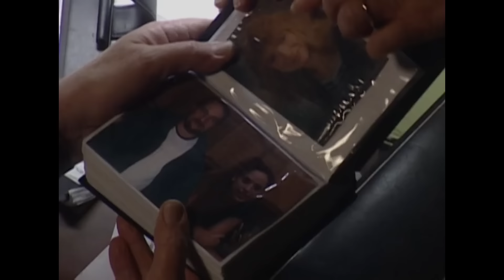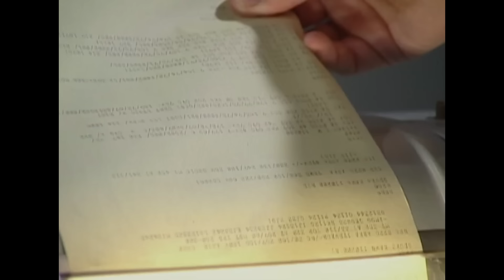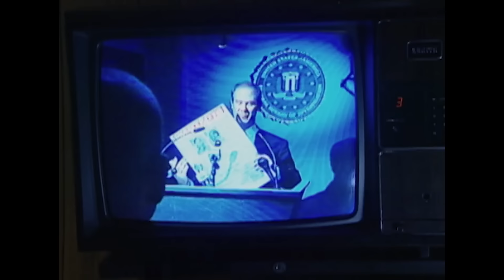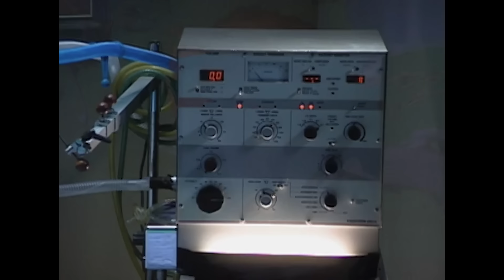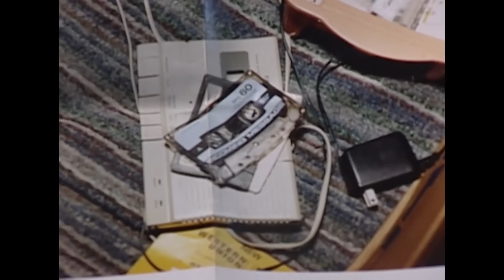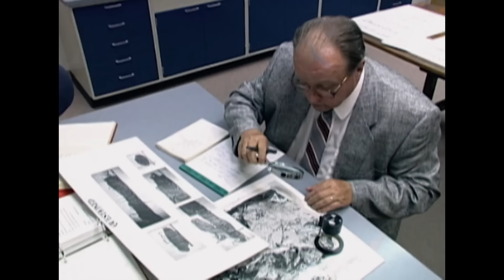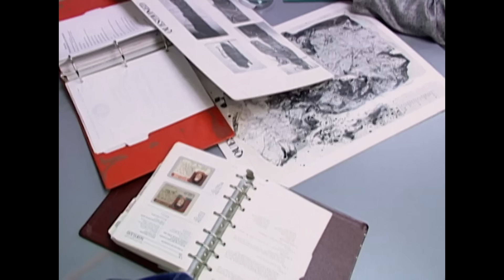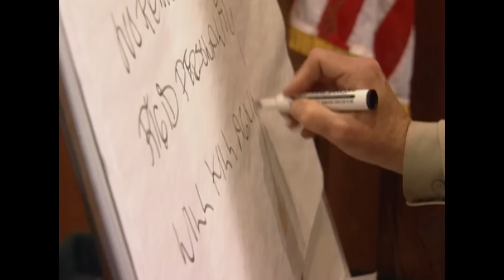Episodios Completos | Temporada 2 EP1 - 3 | Los Archivos del FBI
Un asesino de modelos: En 1984, el sur de Miami se convirtió en el hogar de un asesino en serie sádico. Haciéndose pasar por fotógrafo de modas, Cristopher Wilder atraía a mujeres jóvenes que iban de compras con la promesa de fama y fortuna. La mayoría terminaron muertas. Mientras el FBI iba acercándose a él, Wilder partió a desatar su furia criminal a lo largo del país. El FBI agregó a Wilder a su programa de la los fugitivos más buscados. El caso continuó, y Wilder estaba desaparecido. Lo que detuvo al asesino serial no fue el sofisticado ni brillante trabajo policial, sino la publicidad nacional que el FBI creó.

El sicario: Larry Horn casi se sale con la suya con el crimen perfecto: un complot de homicidio múltiple que había sido planeado y ejecutado meticulosamente. La ex esposa de Horn, su hijo de ocho años, y una nana fueron asesinados de manera brutal por un asesino. Ante la ausencia de pistas significativas, la policía en Maryland los contactó para que los ayudaran en la investigación. Con sus recursos y sus agentes de gran capacidad, imaginación y determinación, el FBI pudo descubrir y exponer una conspiración compleja y de largo alcance para cometer asesinato para ganar dinero.

El gato y el ratón: Un predador escurridizo estaba suelto en la rural sur de California – alguien que secuestraba mujeres del frente de sus casas a plena luz del día. También era un sádico, el cual llamaba a la familia de la víctima, se burlaba de ellas, las animaba y después les arruinaba las esperanzas. Como un juego de ajedrez, los perfiladores del FBI y los examinadores forenses pudieron aventajar al asesino, y ponerle fin a su juego mortífero del gato y el ratón.

Los Archivos Del FBI es un docudrama que observa detrás de las escenas en los misteriosos casos del FBI.